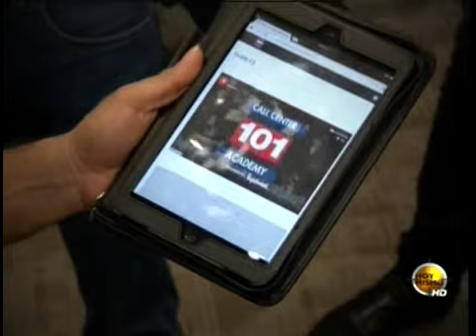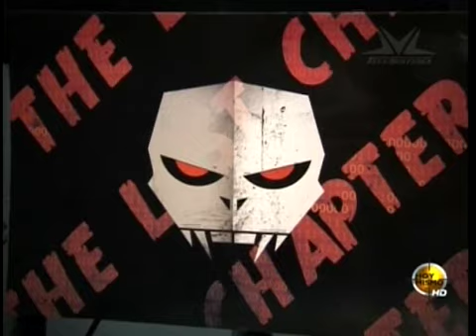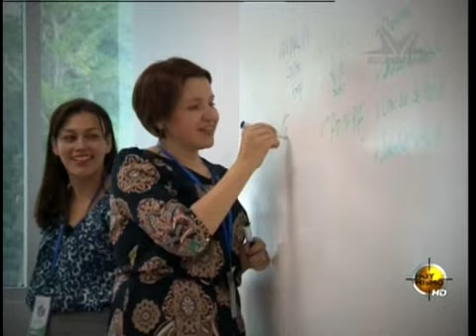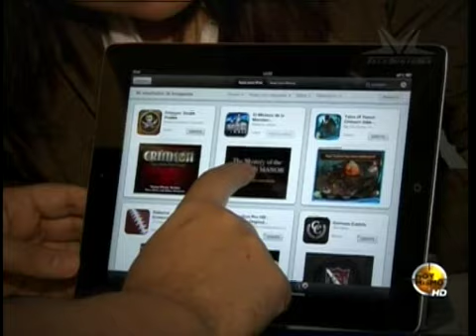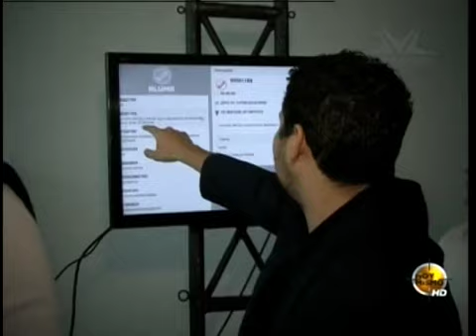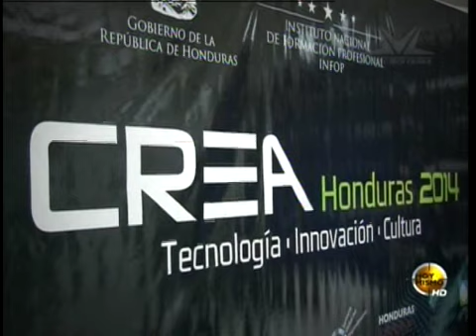TVC Porque nos Importa-Honduras CREA 2014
Televicentro TVC tvcplay TelevicnetroHN Esperando marcar un hito en el emprendimiento tecnológico de Honduras y constituir un paso concreto hacia un verdadero cambio en Honduras.